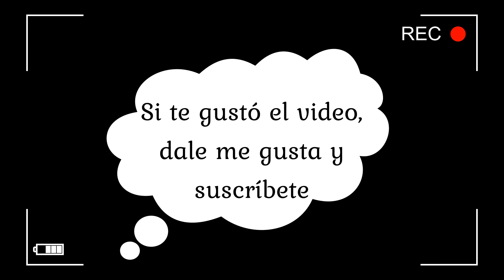TUMBANDO GIMNASIOS Y CAPTURANDO! - POKÉMON GO #2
📍OTRAS SERIES 📹

📍Donaciones 💰

Adiós! 👍